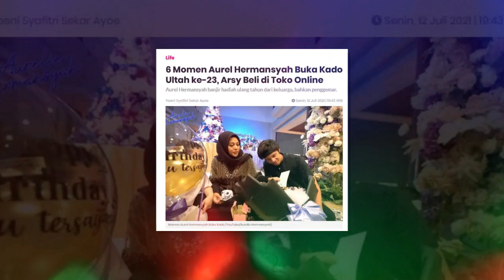6 Momen Aurel Hermansyah Buka Kado Ultah ke-23, Arsy Beli di Toko Online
SELEB VIRAL

6 Momen Aurel Hermansyah Buka Kado Ultah ke-23, Arsy Beli di Toko Online

 Aurel Hermansyah merayakan momen pertambahan usia pada Sabtu (10/7). Berbagai kejutan diterima Aurel dari Atta Halilintar dan keluarga besar. Dekorasi serba ungu yang merupakan warna favorit Aurel menambah kemeriahan acara.

Pada ulang tahun Aurel Hermansyah yang ke-23 ini, Atta Halilintar mempersembahkan kado fantastis berupa mobil mewah. Mobil merek BMW tersebut dibanderol dengan harga mulai Rp2,415 miliar. Wah nggak kaleng-kaleng ya!